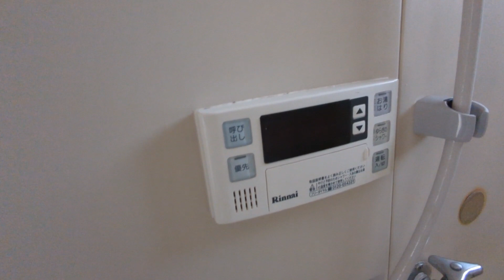ヴィラガサッパ201号室 1DK 京王線仙川駅 希少価値の高いペット可 2人入居相談可能！ 2階フロア1世帯のみです!(^^)!【東京 賃貸 内見動画 不動産 室内動画 お部屋探し ルームツアー】